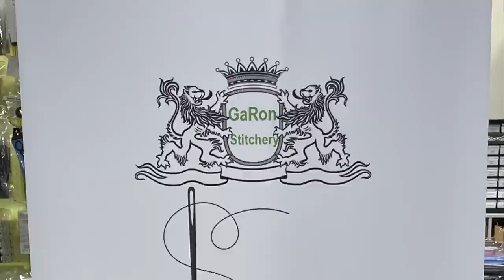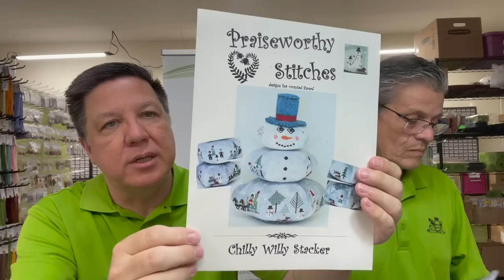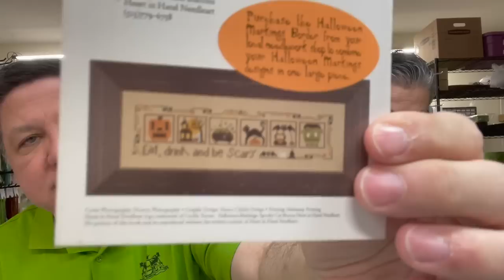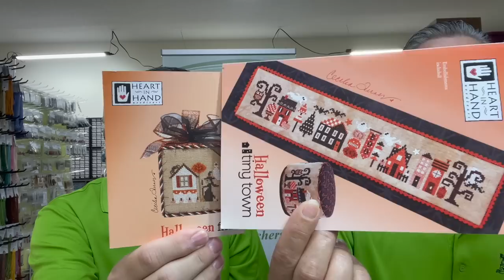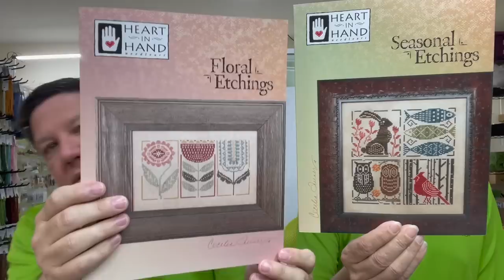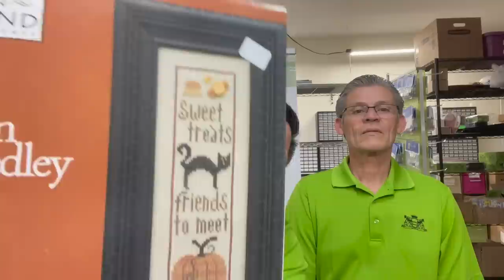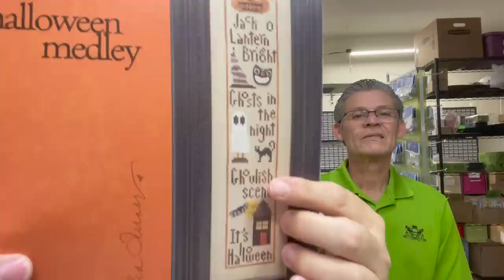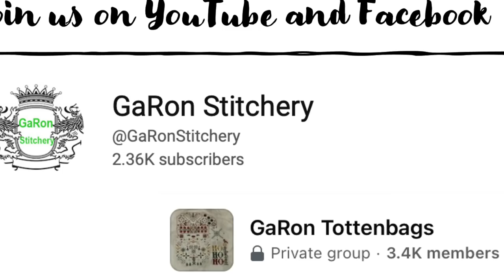GaRon Stitchery – Flosstube 38: GaRonDesignerFocus – Heart in Hand Needleart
Gary - Gary_Wayne_Hovatter
GaRon_Stitchery

GaRonDesignerFocus for 2023
April - Heart in Hand
May - Summer House Stitche Workes
June - Cottage Garden Samplings
July - AuryTM
August - Hello From Liz Mathews/Kathy Barrick
September - Silver Creek Samplers
October - The Primitive Hare
November - Keslyn's
December - Shepherd's Bush

Finishes:
Not really today…

Up Coming Event:

“Stitching in the Wild”, a stitching retreat hosted by GaRon Stitchery. Thursday, May 18 – Sunday, May 21, 2023. Fort Lauderdale, FL. Limited to 100.

• Stitching in the Wild by GaRon Stitchery Facebook Group is live for paid attendees